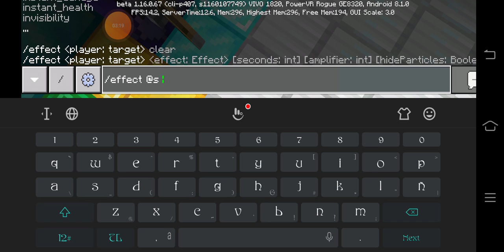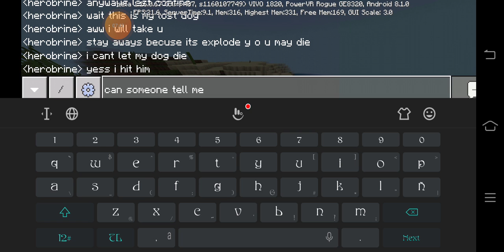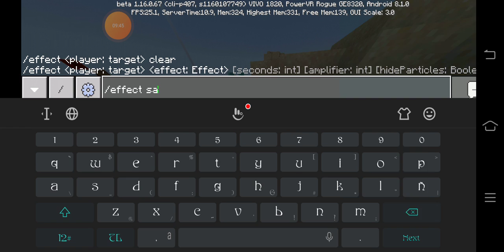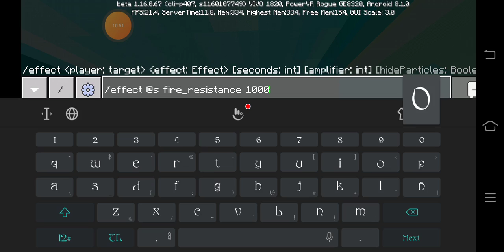dare vid pls dare me